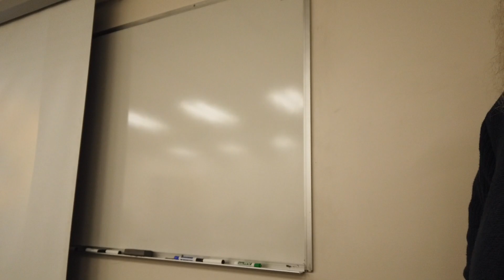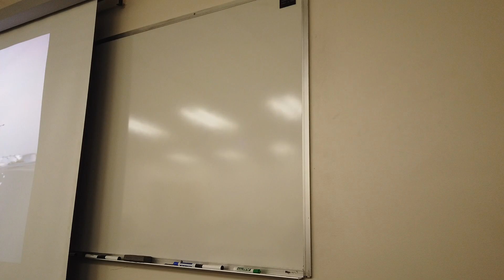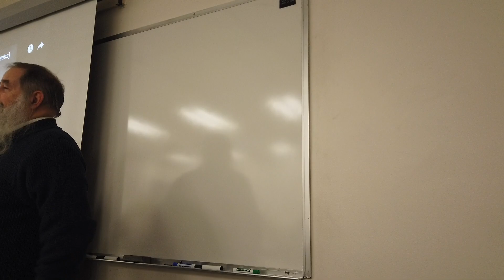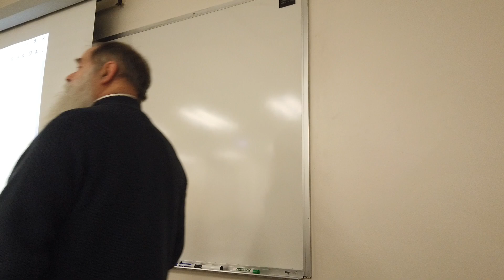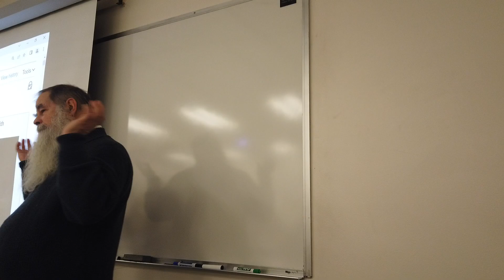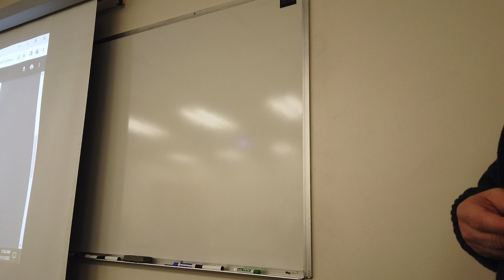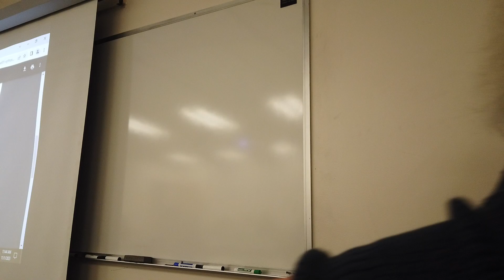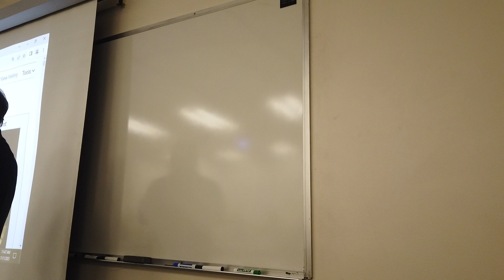Fall 2023 Lecture 19a